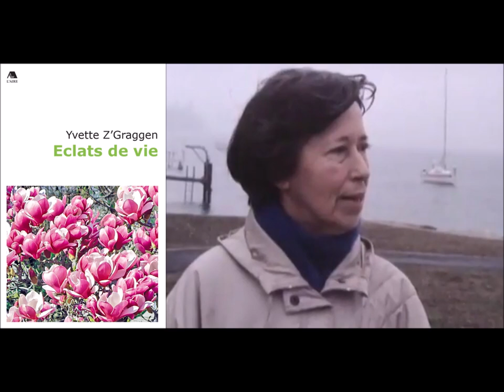Le jardin, Yvette Z'Graggen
lu par Leyla Aubert

RTS, « Méridienne »
14 mai 2012